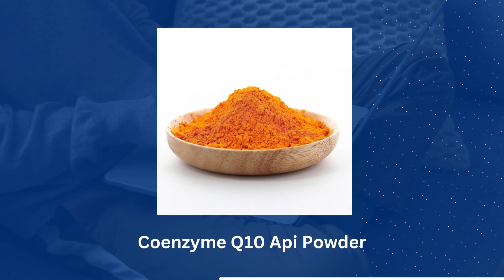Coenzyme Q10 Api Powder